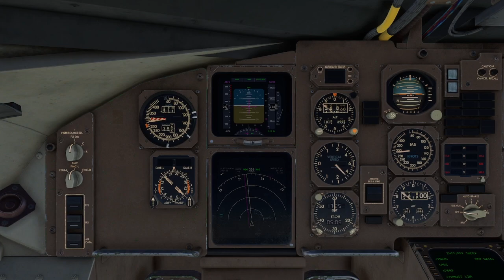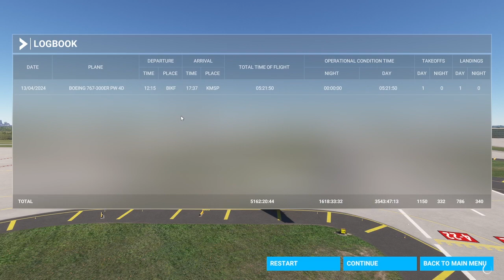Flight Simulator: Landing at Minneapolis–Saint Paul International Airport (XBOX SERIES S)